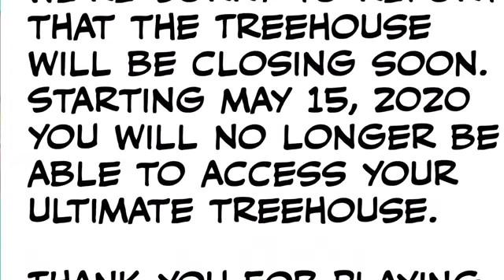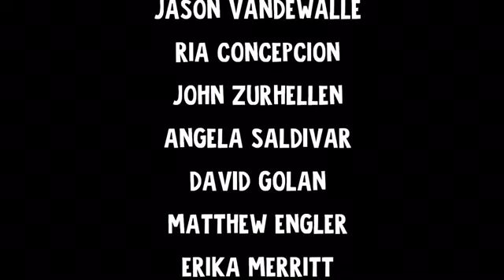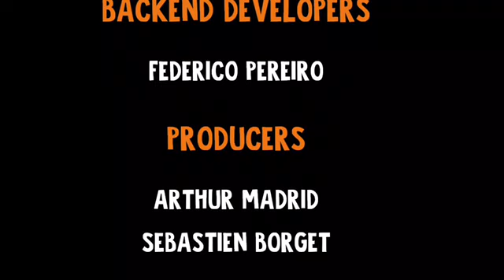Screenshots from Nickelodeon’s The Loud House Ultimate Treehouse App Part 1 of 4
Nickelodeon is unfortunately getting of and demolishing it’s loud house treehouse game on May 15TH. This is the first of four screenshots videos I made as tribute to this app.